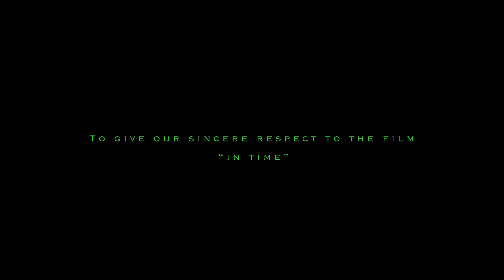Young Dalu - Regrets (Official Music Video)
Produced by KESSO, Kiyoki
Director / DP  : Takeru Toyoshima
Gaffer / 1st AC : Kentaro Ito
2nd AC : Ryoma Takanezawa
Production Design / Screen Play : Hitoshi
Production Assistant : Ryuji Goto
Production Sound Mixing Engineer : Foux
Starring : Leslie Asjah

"Special Thanks"
THE USED  [instagram]

"Recoil" &co. [instagram]

[This music video is not monetised]
We made this music video out of respect to the film “In Time”.

Young Dalu (Tokyo Young Vision)
1st Album「KINGDXM HEARTS」
2022年１月14日
各音楽配信サイトにて配信開始

PUNK PUNK! - Single

TRACK LIST

1. AKAIDOKAN (Chain of Memories )

2. PUNK PUNK! (prod by Foux)

3. Regrets (prod by KESSO, Kiyoki)

4. FASHION KILLA / Feat. OSAMI (Prod by Foux)

5. ROCKSTAR / Feat. MASATO(from ARES INWORDS)
(Prod by GooDee)

6. HIGH / Feat. Celeina Ann (Prod by Foux)

7. 24 or minus [skit]

8. DEADWEIGHT / Feat. MASATO(from ARES INWORDS)
(Prod by GooDee)

9. JAPORN BOY / Feat. Sakura & Big Mike (Prod by Foux)

10. GENJITSU TOUHI / Feat. Asiff (Prod by Foux)

11. CAN’T SLEEP / Feat. MK
(Prod by Foux & DJ NORIO)

12. PARADISE / Feat. OSAMI & Jelly One
(Prod by Pulp K)

13. NOTHING PROBLEM / Feat. Hideyoshi
(Prod by Foux)